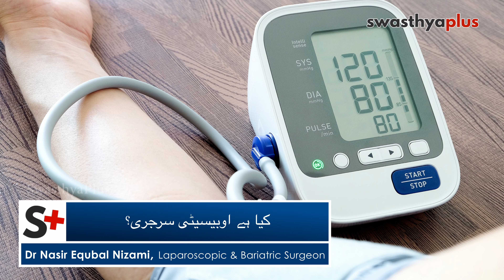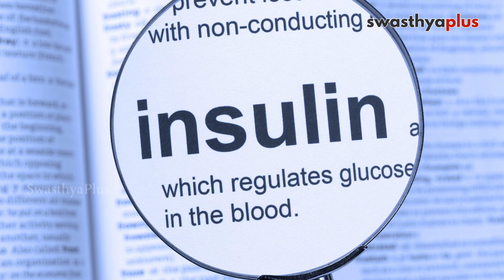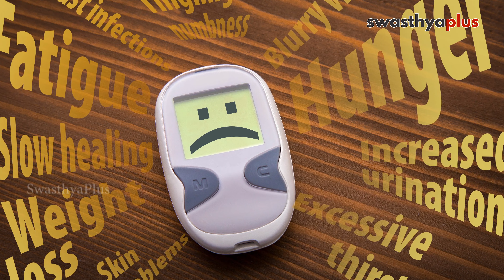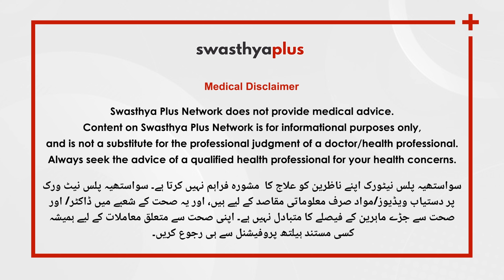موٹاپا کم کرنے کے لیے کب پڑتی ہے سرجری کی ضرورت؟ | Dr Nasir Nizami on Surgery for Obesity in Urdu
زندگی جینے کے سست طریقے اور آج کل کے کھانے پینے کی غلط عادتیں لوگوں کو موٹاپے کی طرف ڈھکیل رہی ہیں۔ موٹاپا ایک خطرناک بیماری ہے کیونکہ اس سے دوسری کئی بیماریاں بھی جڑ جاتی ہیں۔ موٹاپا  کم کرنے کے لئے اوبیسیٹی سرجری کی نوبت بھی آ جاتی ہے۔ کیسے ہوتی ہے سرجری اور کتنا کامیاب ہوتا ہے آپریشن بتا رہے ہیں ڈاکٹر ناصر اقبال نظامی لپروسکاپک سرجن۔

اس ویڈیو میں ہے

کیا ہے اوبیسیٹی سرجری؟
سرجری کی نوبت کب پڑتی ہے؟
کس عمر کے لوگوں کی سرجری ممکن ہے؟
کیسے کی جاتی ہے سرجری؟
سرجری کے بعد کس طرح کے بدلاؤ دکھتے ہیں؟
سرجری سے پہلے اور بعد کی چیزیں
کتنی کامیاب ہوتی ہے اوبیسیٹی سرجری؟

Obesity is a common problem nowadays. Everyone is worried about Obesity. Obesity causes a variety of problems and diseases in our bodies. Therefore, bodyweight should be maintained according to age. So how to treat obesity? Let's know more from Dr Nasir Equbal Nizami, Laparoscopic & Bariatric Surgeon, MBBS, MS, FNB(MAS), FALS, FIAGES, FAIS, FMAS.

What is obesity and what is obesity surgery?
Why is the surgery needed?
People of what age group can be operated?
How is surgery performed?
What kind of changes do we see after surgery?
What are the things that are taken care of before and after the surgery?
How Successful is Obesity Surgery?

Swasthya Plus Urdu is an emerging destination serving you with Health Tips & Expert Advice in Urdu on health, hygiene, nutrition, lifestyle, and more!